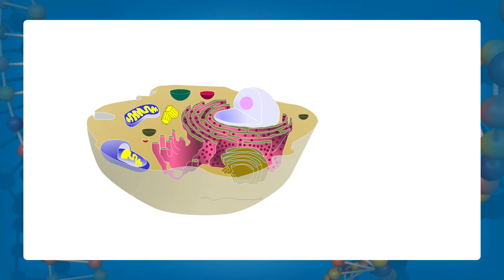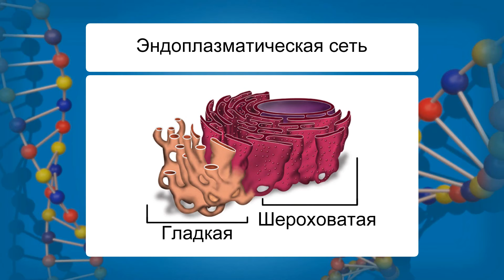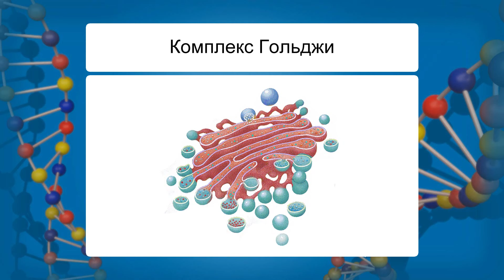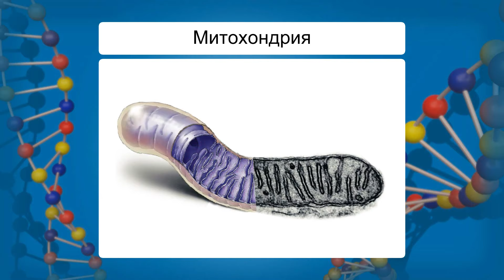Основные органоиды клетки растений и животных. Видеоурок по биологии 9 класс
Мы рассмотрим основные органоиды клетки растений и животных – шероховатую и гладкую эндоплазматическую сеть, комплекс Гольджи, митохондрии, лизосомы, узнаем их функции и строение.